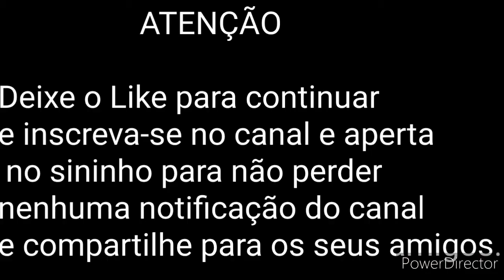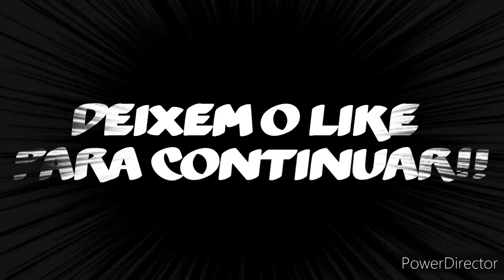Five Nights at Freddy's 2:A Pizzaria Pegou Fogo🔥!!Ep:Final#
Tutymito Oficial

Fnaf3 Lucasgames 1k